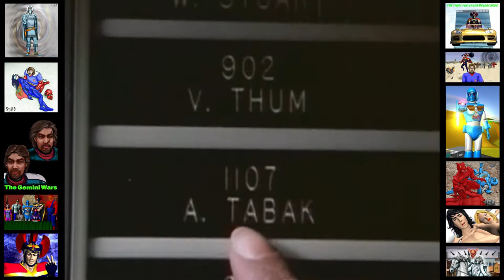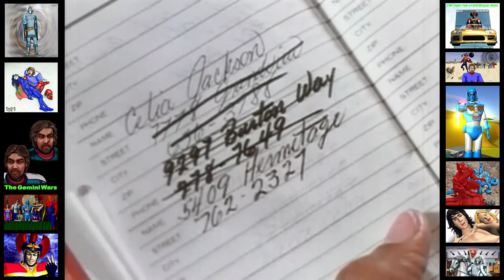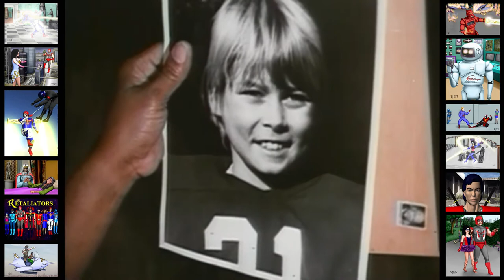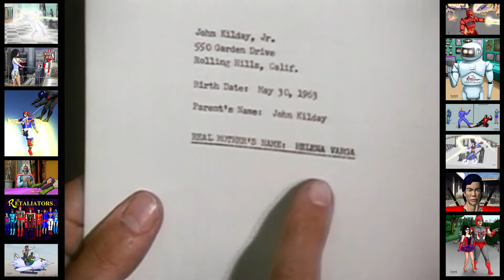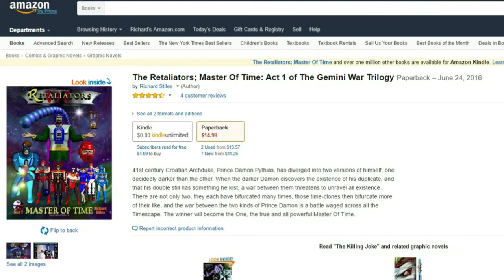Get Christie Love! (1974) - Teresa Graves, Louise Sorel, Harry Guardino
X-Ecutioners ft Mike Shinoda & Mr. Hahn + Colleen Camp audio clip from Game Of Death - It's Going Down (Demo)
Iron Butterfly - Inna-Gadda-Da-Vida
Janji (feat. Johnning) - Heroes Tonight